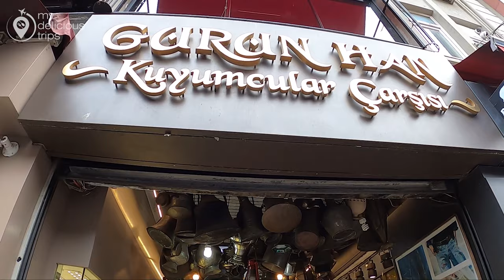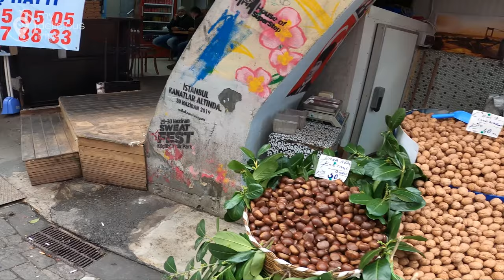ISTANBUL CITY TOUR 4K | WALK around Besiktas Istanbul | February 2021 walk | 4k video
Hi There!
00:00 START AND LOGO
00:05 HIGHLIGHTS
00:22 LOCATION ON MAP
00:37 BARBAROS BOULEVARD
01:52 BESIKTAS CARSI
03:37 GURUN HAN KUYUMCULAR CARSI-GOLD BAZAAR
04:58 FISH MARKET BESIKTAS
06:22 BESIKTAS MEYDAN
10:35 AKARETLER BESIKTAS
15:48 SOCIAL MEDIA

I WALKED AROUND BESIKTAS CARSI AND BESIKTAS MEYDAN AND ALSO AKARETLER AREA IN BESIKTAS TO SHOW YOU HOW IS THIS AREA IN THIS DAYS DURING PANDEMIC.ALL CAFES AND RESTAURANTS ARE SERVICING JUST FOR TAKE AWAY.ITS SO BUSY AREA EVERY TIME .
Besiktas is located on the European side of Istanbul and famous for its vibrant and colorful neighborhood life, bazaar, fish market, student population, culture and art activities, nightlife, shopping centers, historical buildings, football club, seaside recreation and eating places and ferry piers. It is one of the most popular and valuable districts located at the entrance of the Bosphorus. Here you’ll find a quick guide to explore Besiktas with top things to do and see plus insider advice.
Besiktas is the capital of culture, art and education of Istanbul, but it is also the most valuable region of the Bosphorus with its Ortakoy, Arnavutkoy, Kurucesme and Bebek neighborhoods. Besiktas is also a great area where you can observe the living Istanbul in the best way, as well as one of the most important transportation hub.

Besiktas also hosts the historical heritage of the Ottomans, culture and art with its Dolmabahce, Ciragan and Yildiz Palace.
Strolling around the Besiktas Square, watching the crowd, having a rest and drinking tea or coffee at the various cafes nearby the sea in the company of Bosphorus is one of the best things to do in Besiktas. Besiktas Square and Besiktas Market Zone is the heart of the Besiktas. All are full of variety of great cafes and restaurants with beautiful Bosphorus views.

Strolling through the Kabatas area from Besiktas, you may see and visit and see the Grand National Assembly of Turkey National Palaces Museum of Palace Collections and Istanbul Painting and Sculpture Museum and after, the famous Dolmabahce Palace. And through the Ortakoy area, you may see and visit the Ciragan Palace.
Besiktas Square is great with variety of cafes, restaurants, shops and lively Istanbul life. It is very enjoyable to spend time in the square surrounded by the restaurants and cafes overlooking the Bosphorus and to watch the magnificent views of the Bosphorus from the Besiktas coast. The famous Naval Museum and Barbaros Hayrettin Pasha Tomb is located by the Besiktas Square, near the sea
Besiktas market zone is a very lively place and the heart of Besiktas. It is also the center of the famous Besiktas supporters group called Carsi. You can spend time at the areas with its plenty of book stores, designer shops, fish market, grocery stores, restaurants, cafes, bars, pubs, taverns and more.
from New Istanbul Airport (IST) (43 km. to Besiktas and takes about 90 mins.) – you may take Havaist Airport Shuttle for 18 TL per person Taksim and than to Besiktas, or take a taxi for minimum 130 TL or take a Private Shuttle which is the best of all and we recommend.

Enjoy my videos!